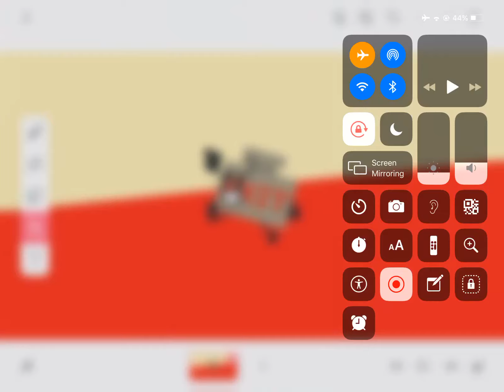I change @ApkerIsTheBestOSC ‘s channel wallpaper.